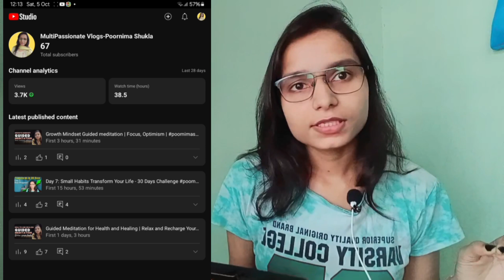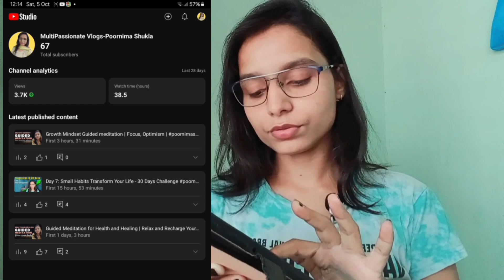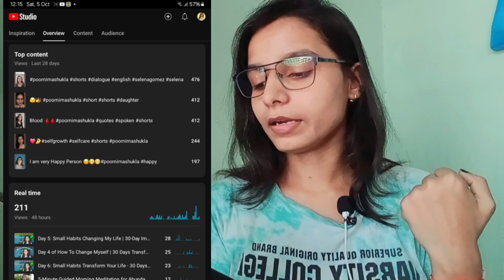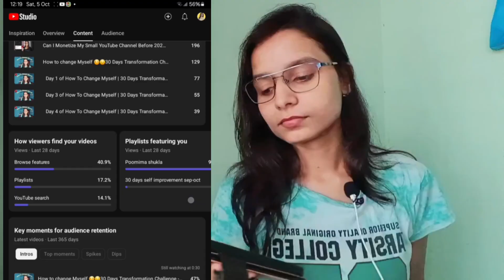Can I Monetize My Small YouTube Channel Before 2024 Ends?? episode 2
In this video, I take you through my YouTube analytics to show how my channel is progressing since I started applying SEO techniques from my self-improvement challenge. I started my journey with just 57 subscribers, and now I have 67 subscribers, 3.7k views, and 38.5 watch hours over the past 28 days! Watch as I discuss real-time analytics, subscriber growth, and the impact of SEO optimization. Whether you're a small YouTuber like me, trying to monetize your channel, or looking for tips on improving YouTube search and watch time, this video has valuable insights for you.